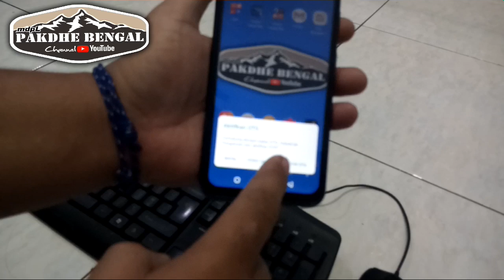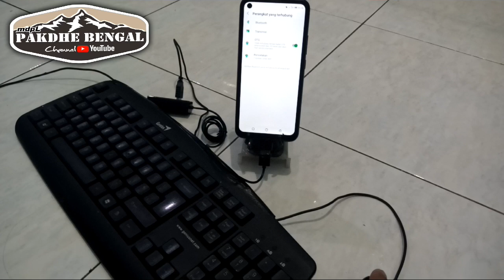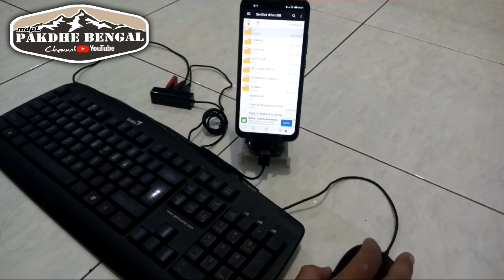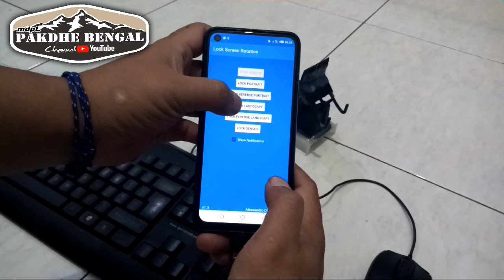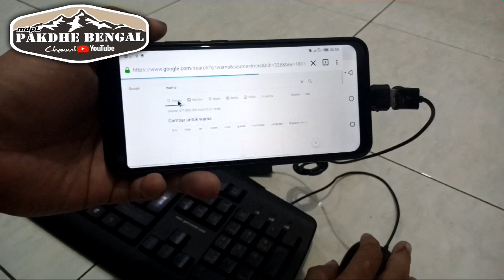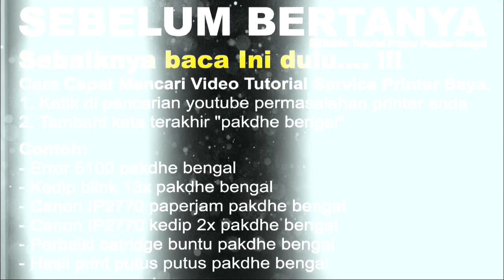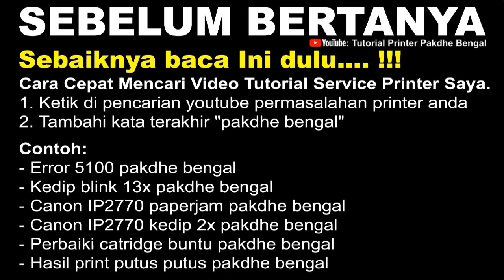HP INFINIX RASA COMPUTER BISA KEYBOARD MOUSE DAN FLASHDISK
Trimakasih telah berkunjung ke channel saya. Semoga video video saya bermanfaat.